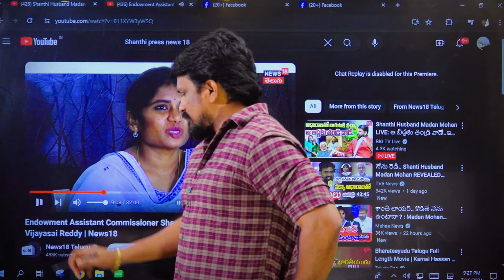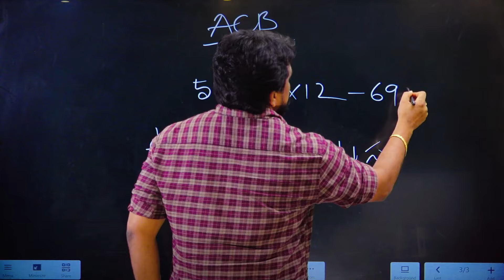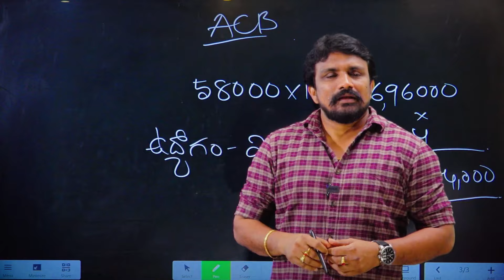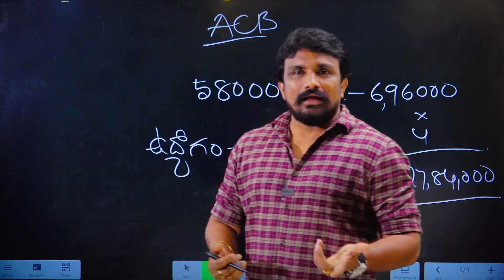ఈ ఒక్క వీడియో గాని ACB వారు చూసారంటే ఇక శాంతి గారి కథ ముగిసినట్టే..! | Rajesh Mahasena